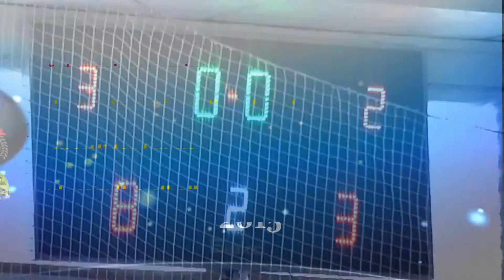«Дантист» – «ЕкоАльт-Адрія» – 4:3 (З.р. 6:4) (05.04.2015) Стиковий матч за ДИВІЗІОН 3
Перший матч: 2:1

Арбітри: Подворний, Муляр

Голи: Кукурудза (23, 43), Розуман (35), Коржан (44) – Чорний (40, 45), Музика (46)

«Дантист»: Рибак, Кукурудза, Тимофієв, Розуман, Терещенко, Коржан, Лупійчук, Кузема, Смучок, Самолюк, Рудий, Вараниця

«ЕкоАльт-Адрія»: Рогульський, Гончар, Музика, Трофанюк, Яворський, Годованюк, Чорний, Веслободський

Попередження: Кукурудза (17), Терещенко (29) – Годованюк (29)

Вилучення: Терещенко (30, повторне попередження)